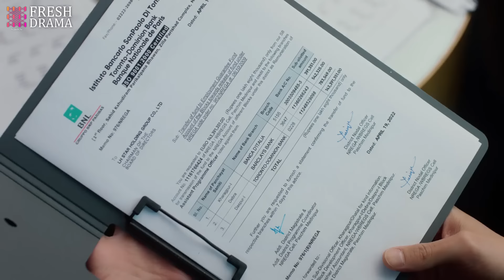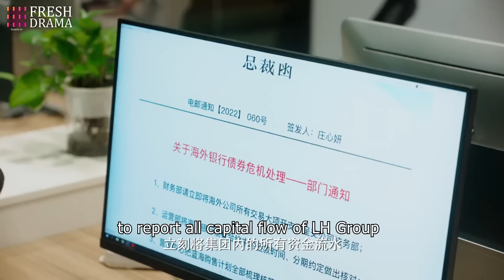【Multi-sub】EP06 Accidentally Married |Start "Second Life" as Mysterious President‘s Fiancé❤️‍🔥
Synopsis: Shen Man Ning, because of an unexpected kidnapping case, discovers Zhuang Xin Yan. After Zhuang Xin Yan dies, the powerful and mysterious Yan Xing Cheng forces Shen Man Ning to start her "second life" as his fiancé. As they overcome adversities and difficulties together, the two go from being completely hostile with one another to slowly joining hands, learning to love and rely on each other. Together they discover the truth of the unsolved case from 17 years ago.

Episodes: 24

Genres: Mystery, Romance, Drama

Subtitles: Multi-sub [CC]

Starring:
Li Mo Zhi as Shen Man Ning